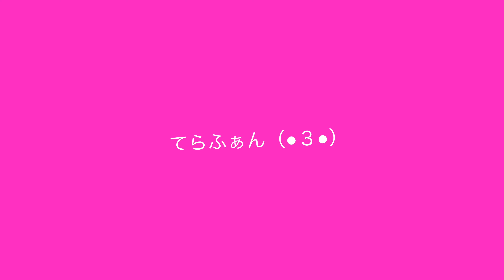最速先行の結果が出ました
皆さんは当たりましたか？

上記へメールをお送りください。

【お知らせ】
★チャンネル専用Twitter
★欲しい物リスト（笑）